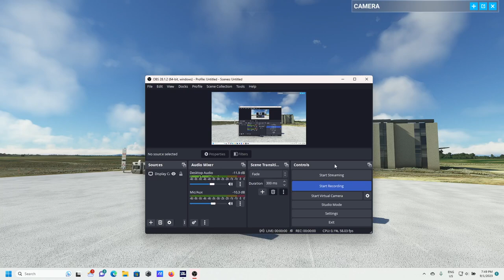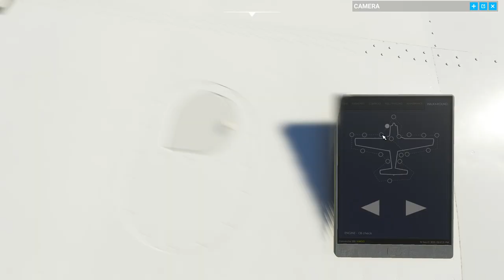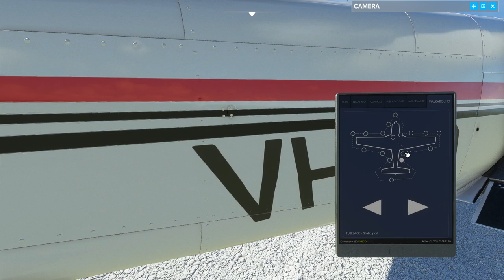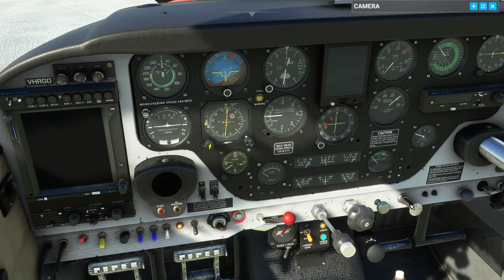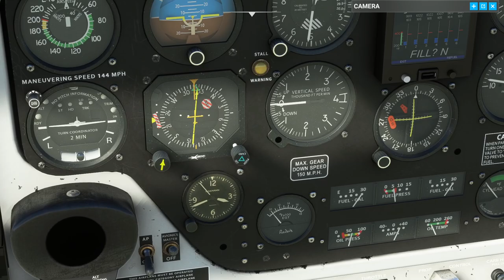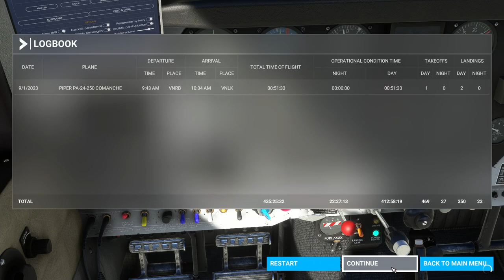MSFS flight into Tenzing-hillary airport base of Mt Everest in the Comanche 250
a flight into Tenzing hillary airport and this time I landed yay